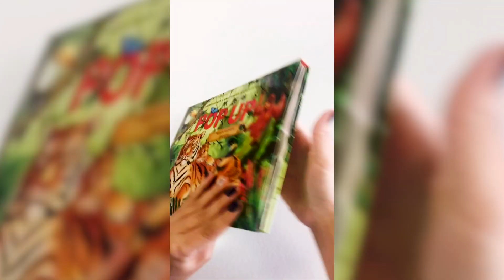Поп ап энциклопедия Джунгли